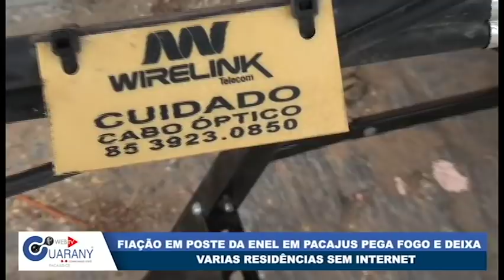Fiação em poste da Enel pega fogo e deixa várias residências sem Internet em Pacajus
Fiação em poste da ENEL pegou fogo na madrugada de segunda-feira 24 de setembro/2018 na Rua Tabelião José Gama filho e deixou grande parte da cidade de Pacajus sem internet por 48 horas.
Reportagem: Chico Neto.
Imagens: Lucier Costa
Edição de imagens: Iago Silva
Web TV Guarany "Conectando você"